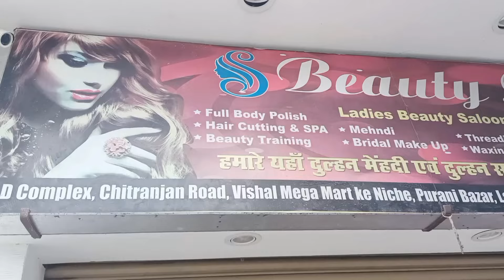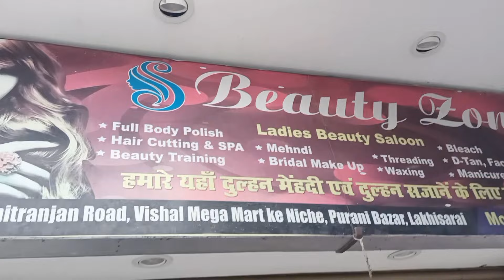Amrita ka permanent Hair straightening ho gya hai❤️ Beauty Zone In Lakhisarai 🔥❤️ Lakhisarai vlog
Agar aap mujhe follow krna chahte ho to:-

   family vlog
Travel vlog
Love couple vlog
Tour vlog
Deshi vlog
Deshi place vlog
All india ride
vlog
lifestyle
vlogger
vlogs
sourav joshi
sourav joshi vlog
daily vlogs
travel vlogs
challenges
flying beast
family vlog
daily vlog
vines
family
travel vlog
morning routine
travel vlog with my boyfriend

   ye sab Equipments use karta hu mai video bnane ke liye :-

Camera canon 200D Mark 2
2nd camera
gimple with tripod
light stand

   AG VLOG 2M
  from - sheikhpura, Bihar ( India ) # GULSHAN KR SHARMA